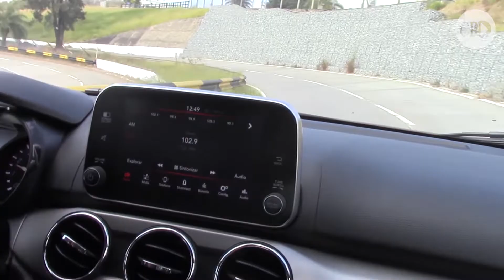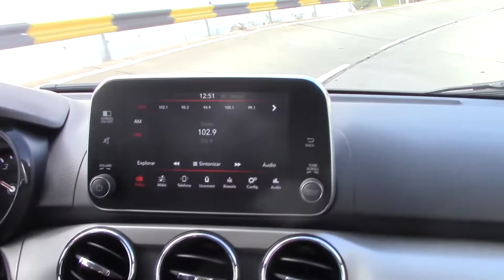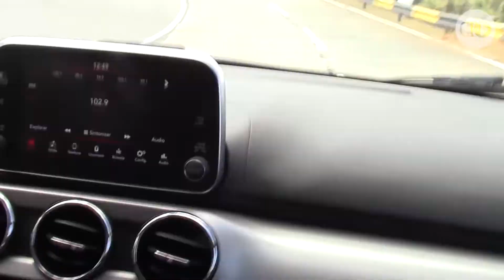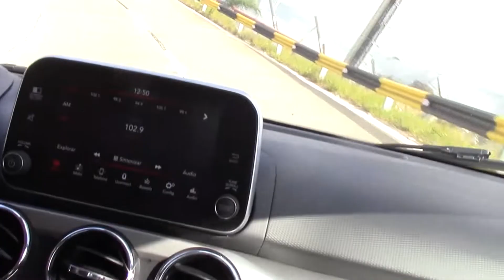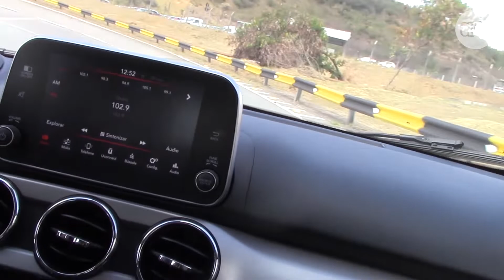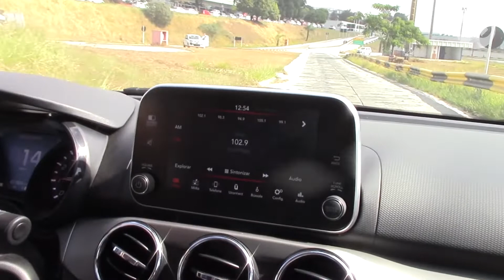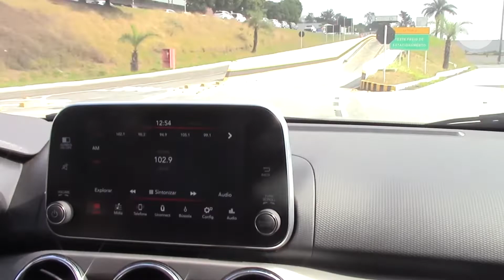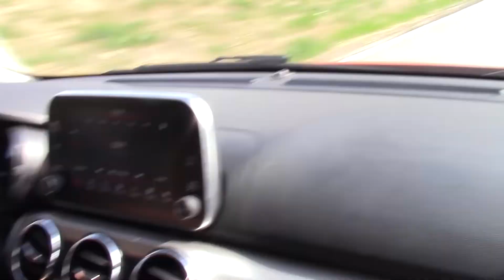Renato Rossi testa Fiat Argo para Carros & Motos